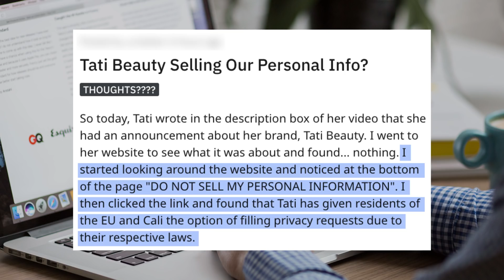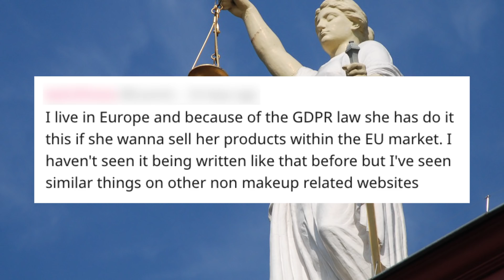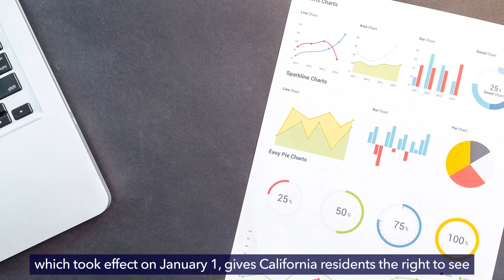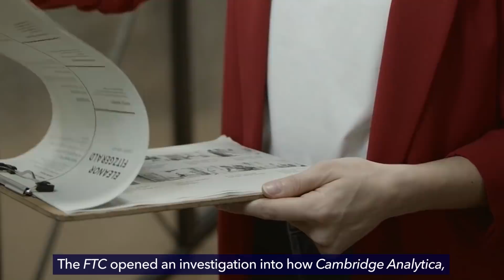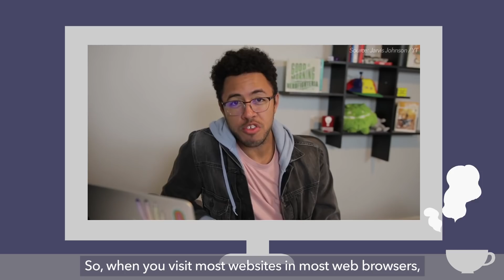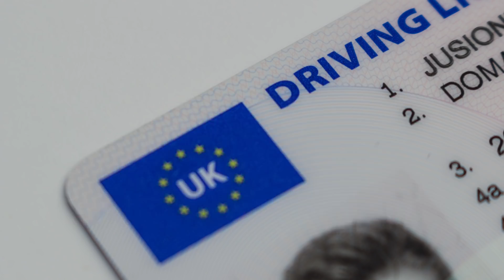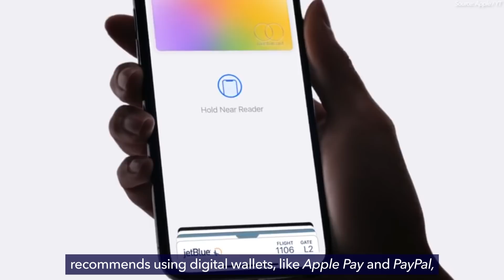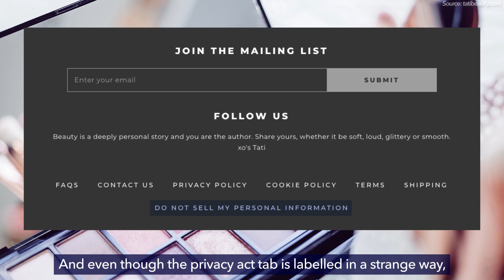Tati Fan Exposes Strange Link on the Tati Beauty Website, Calls Her Out on Reddit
Tati Beauty has a strange tab at the bottom of their website, and fans are concerned about their personal data.

Thanks to our new patrons for their support ❤️
CoralShine, Elina Gorovaya, Midnight, Dusty, Elizabeth, MacKenzie, Spooky23531, Michael C., Masked Panda, Louisa Sophia, Leslie, Kelsius, Keith, April Cotton, Aziza Ashling, Bronzeti, Aisha Johnson,

Sources:

[California’s New Law]

[Selling Your Data]